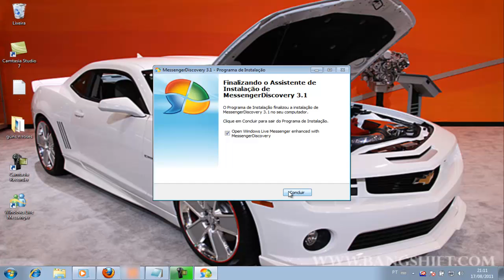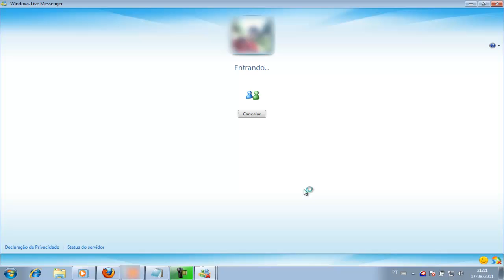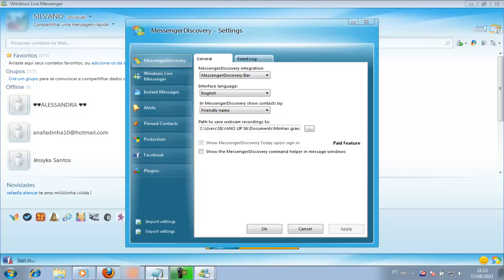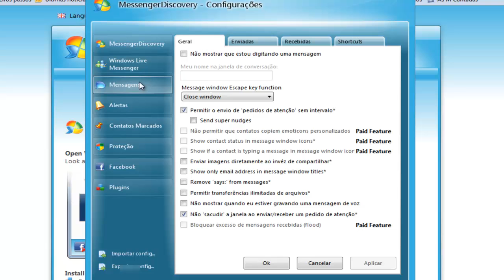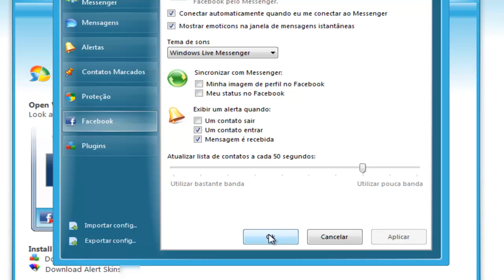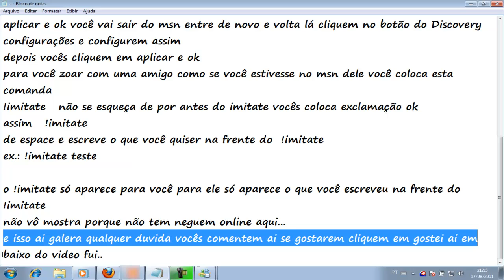como instalar o Messenger Discovery Live 3.0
nome da musica e One Day, One Night  Dj Antoine

comandas do programa

!autoion - começa a imitar todas as mensagens seguintes.
!autoioff - desabilita a imitação de mensagens.
!autoresponse - envia uma resposta automática para cada mensagem recebida, digite novamente para desabilitá-lo.
!error - envie uma mensagem como as chamadas do próprio MSN.
!failed - este comando faz com que seu amigo pense que sua última mensagem tenha falhado.
!fakeapp - envia um convite falso ao seu contato.
!font - envia uma transferência de arquivos com a sua fonte atual.
!imitate - comando para imitar seu contato.
!me - enviar mensagens que descrevem ações.
!send - alternativa para o envio de arquivos.
!psm - altera sua mensagem pessoal.
!nick - altera seu apelido.
!im - abre uma janela de conversa com o contato do e-mail digitado.
!signout - desloga o seu MSN.